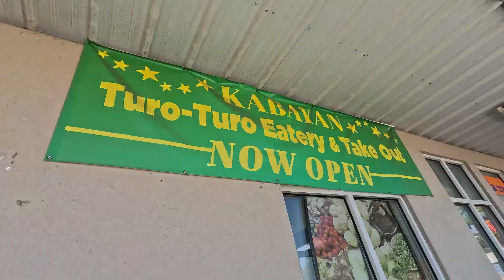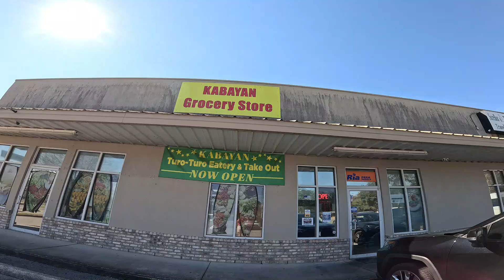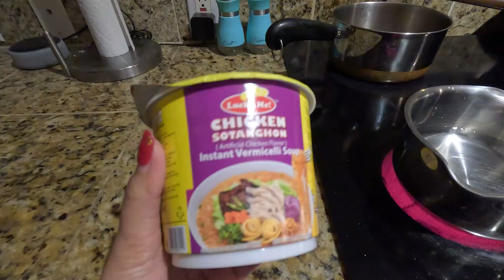MAGKANO ANG NAGASTOS SA FILIPINO GROCERY SA PENSACOLA FLORIDA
Nag-grocery kami sa KABAYAN FILIPINO GROCERY dito sa Pensacola! Ang babait nila ate lakas maka good vibes, meron din eatery inside the store.